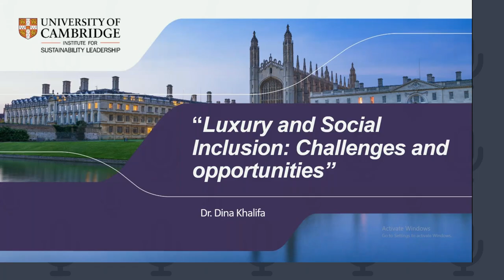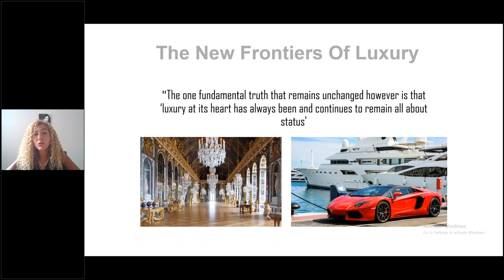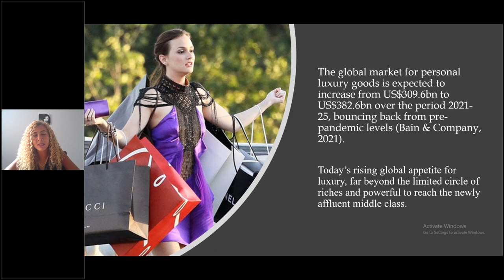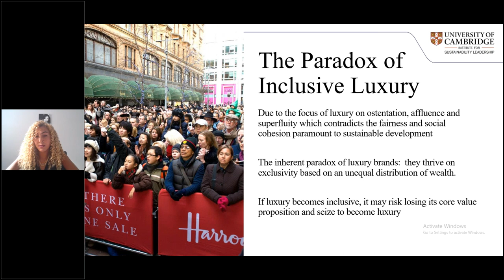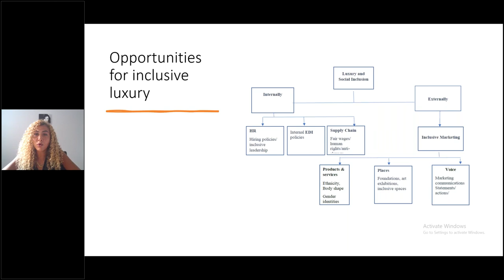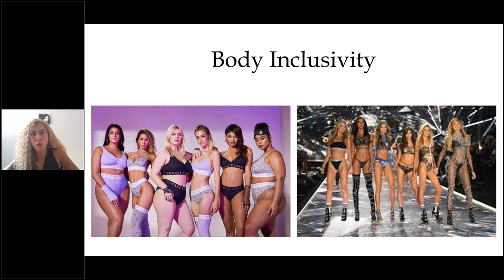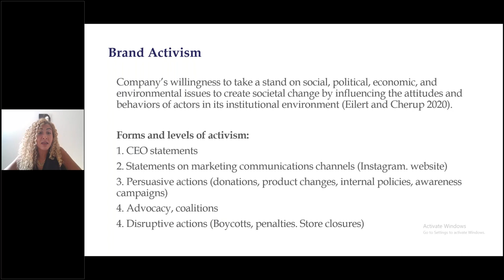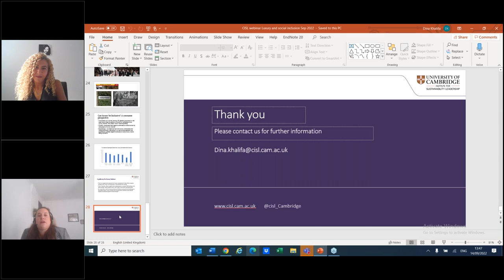Luxury and Social Inclusion Webinar | CISL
In the face of public health, climate, inequality, and environmental crises which overwhelmingly impact the vulnerable, there is mounting pressure for luxury brands to re-evaluate their purpose.

This webinar with Dr Dina Khalifa explores shifting expectations around leadership and corporate purpose, considering the opportunities and challenges of luxury brand activism and its potential to drive large-scale social change.